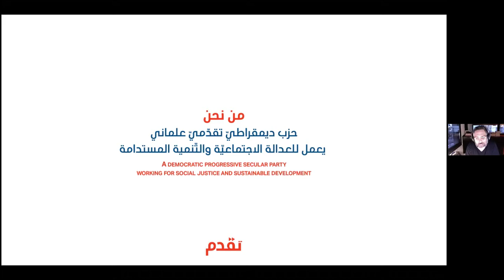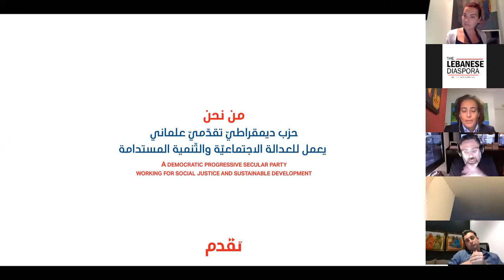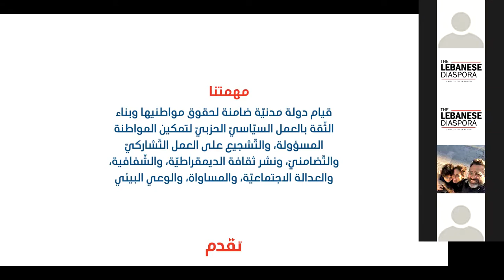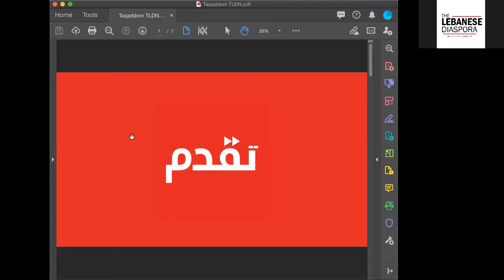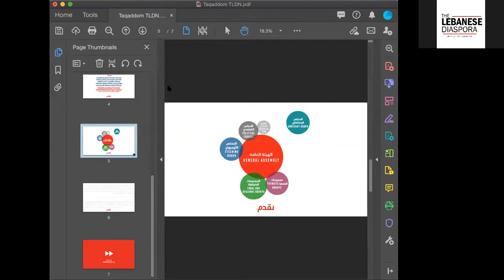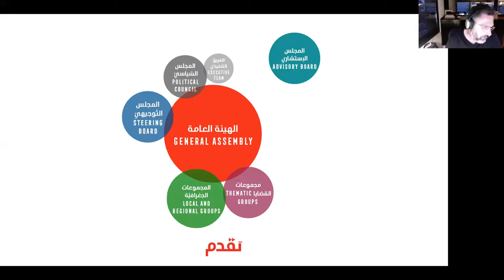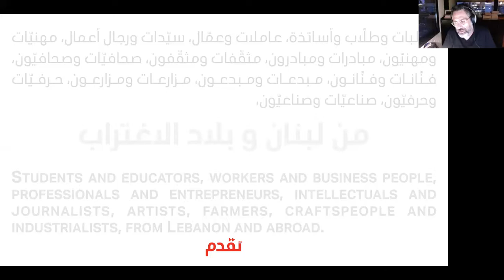LET'S TALK ELECTIONS: The Necessity of Building a Base and Owning an Agenda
LET'S TALK ELECTIONS: The Necessity of Building a Base and Owning an Agenda with Taqaddom

Guest speakers:
Laury Haytayan, Energy & Geopolitics Expert
Marc Daou, Politician & Lecturer
Jad Chaaban, Political Activist & Economist
Houssam El Eid, Political Activist & Entrepreneur